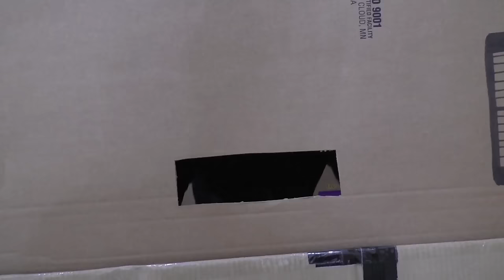Game Master Fortnite Dances & Cheerleading! Then We Call the Cops!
Game Master does Fortnite Dances & trinity teaches Cheerleading! Then We Call the Cops! We asked you guys in another poll what you wanted us to do next and fortnite dances took the lead! We make the Game Master do Fortnite dances but enough is enough and we had to finally call the cops on him. Did you know that there's a 1 million dollar reward out for him??! At the end of the video the cops show up at our house to take the game master out of our box fort prison and take him to real jail.